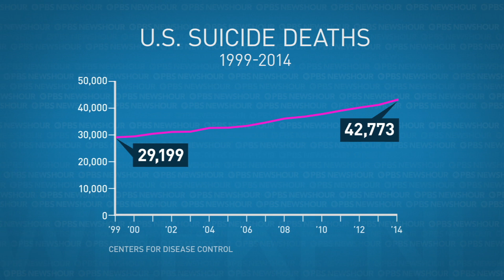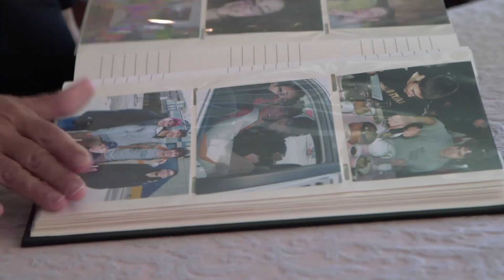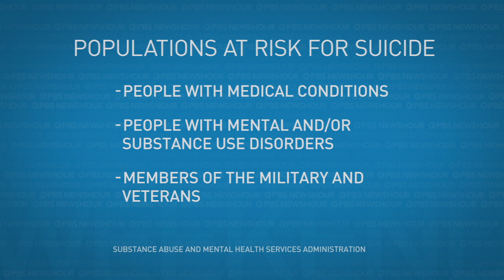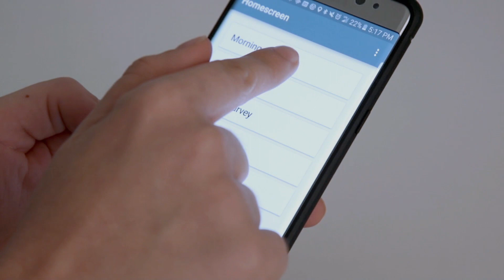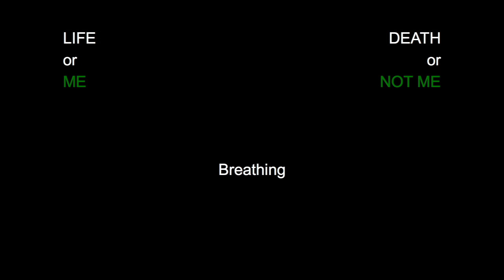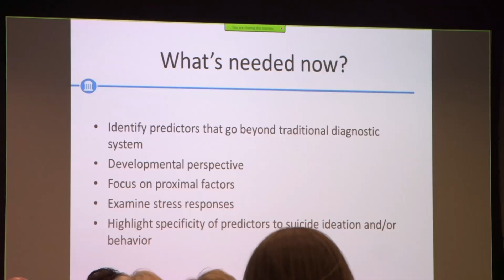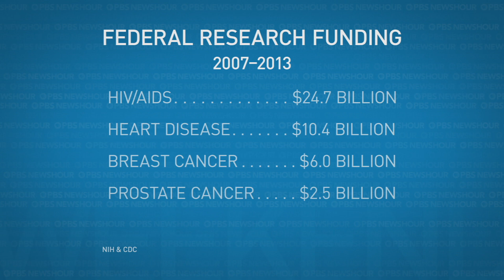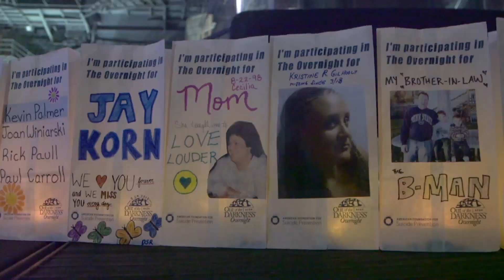Can technology help predict who will attempt suicide?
Suicide is now the nation's tenth-leading cause of death, and the second-leading cause of death for Americans aged 15-34 years old. Top suicide researchers are developing new technological tools to help predict who is most at risk and save lives. NewsHour Weekend Special Correspondent Alison Stewart reports.